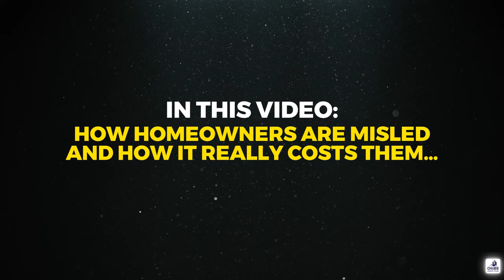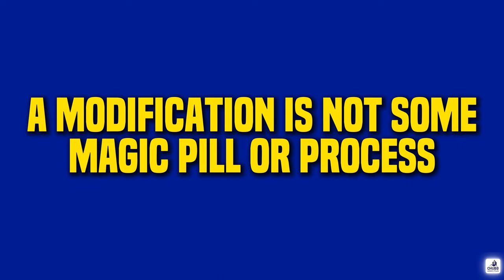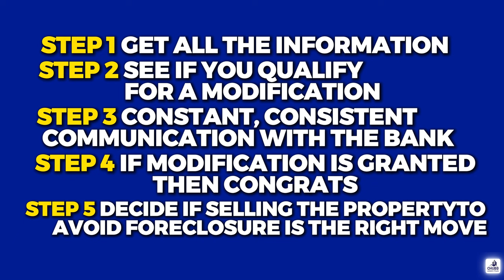In Foreclosure? Watch out for this scam...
As if a homeowner in Foreclosure doesn't have enough to worry about... If you are in foreclosure, then you need to watch out for this scam. A homeowner wanting foreclosure help has enough to worry about... But they need to watchout for people taking advantage of them as well?!?

In most cases, homeowners just want to know how to stop foreclosure. It's awful that this happens, but makes this even worse is that it is Real Estate agents that are misleading these homeowners in foreclosure.

If you are wondering how to stop foreclosure at the last minute, then know your options are limited. The options available are all depending on where you are in the foreclosure process. for more information on receiving a cash offer from an investor that can close within 7 days.

🤔 Want to talk about your specific situation and what options are available to you?
We get calls and emails everyday from people just like you, looking for help navigating these difficult times. We are able to help people all around the country with advice, but can also help with recommendations of local professionals that can help you. Whether you are in the beginning of the foreclosure process or your auction date is next week then we would love to help in anyway we can, give us a call ☎, shoot us a text📝, or send us an email📨 .